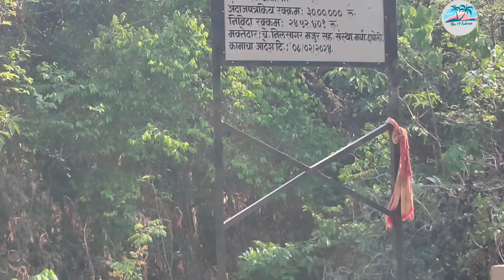बालपणीच्या आठवणी ताज्या झाल्या आणि मुलांबरोबर खूप मजा केली | The M Tubers